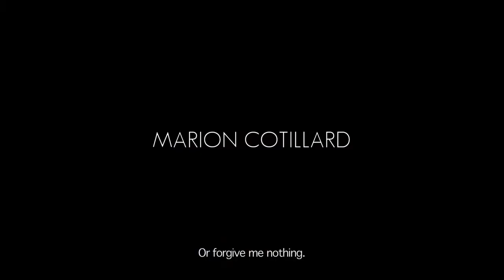It's Only The End Of The World (Juste la fin du monde) Trailer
After 12 years of absence, a writer goes back to his hometown, planning on announcing his upcoming death to his family. As resentment soon rewrites the course of the afternoon, fits and feuds unfold, fuelled by loneliness and doubt, while all attempts at empathy are sabotaged by people’s incapacity to listen and love.